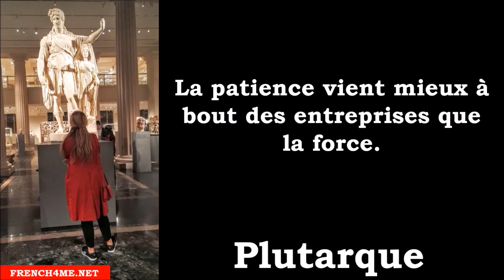Lezione di francese # 10 Citations grecques # 39